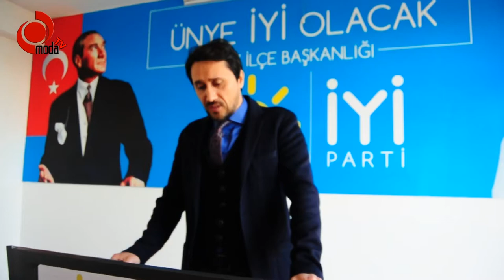TORUNOĞLU, “FINDIK FİYATININ BASKILANMASI HÜKÜMETİN EKSİKLİĞİDİR”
İYİ Parti Ünye İlçe Medya ve Tanıtımdan Sorumlu Başkan Yardımcısı Berkay Torunoğlu,ilçe gündemiyle ilgili önemli mesajlar verdi. Nezaket içeren siyasi üslubuyla dikkat çeken Torunoğlu, “İyi Parti Teşkilatı olarak yaptığımız esnaf gezilerinde; Kobilerin ciddi bir darboğazın içine girdikleri, her kesimden esnafın ciddi bir borç yükü altında ezildiğini gördük. Üreticinin alın terinin bu denli hiçe sayılması kabul edilemez ” diye konuştu.